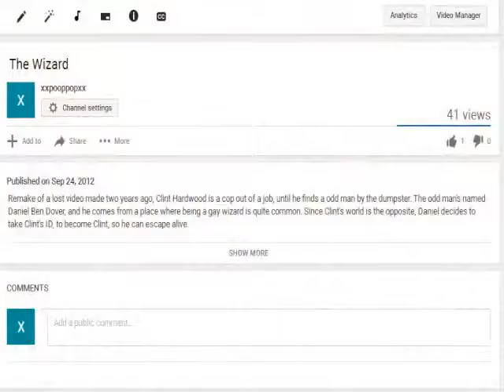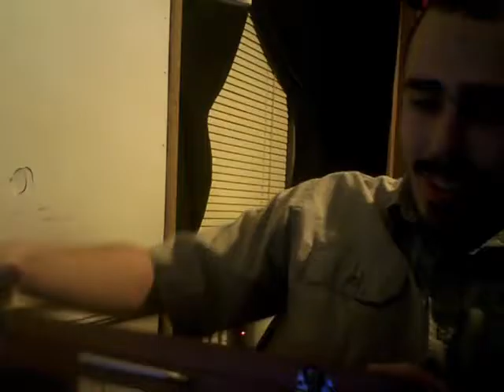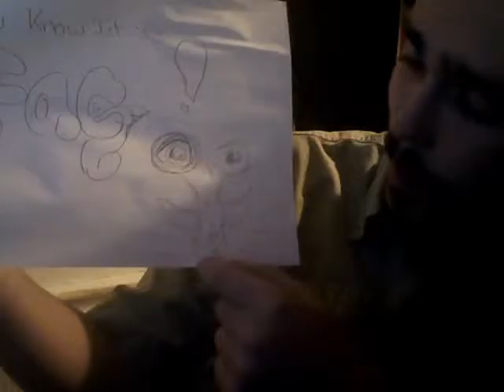The Wizard Doc.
The boring remake, explained.